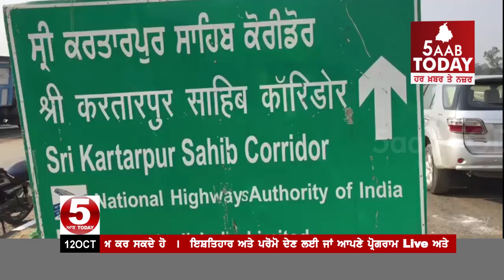ਕਰਤਾਰਪੁਰ ਲਾਂਘਾ :ਨੈਸ਼ਨਲ ਹਾਈਵੇ ਨੇ 90 ਫ਼ੀਸਦੀ ਕੰਮ ਕੀਤਾ ਖਤਮ , Dera baba nanak NHAI Cahirman visit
5aabtoday karatarpur coridor NHAI ਕਰਤਾਰਪੁਰ ਲਾਂਘਾ :ਨੈਸ਼ਨਲ ਹਾਈਵੇ ਨੇ 90 ਫ਼ੀਸਦੀ ਕੰਮ ਕੀਤਾ ਖਤਮ
ਚੇਅਰਮੈਨ ਨੇ ਡੇਰਾ ਬਾਬਾ ਨਾਨਕ ਦਾ ਕੀਤਾ ਦੌਰਾ -
ਡੇਰਾ ਬਾਬਾ ਨਾਨਕ ਤੋਂ ਸਰਹੱਦ ਤੱਕ ਜਾਣ ਵਾਲੇ ਹਾਈਵੇ ਦਾ ਸਿਰਫ 0 ਫ਼ੀਸਦੀ ਕੰਮ ਹੈ ਬਾਕੀ